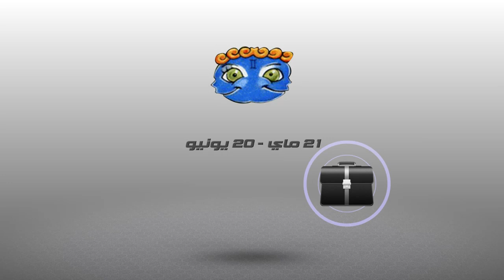أبراج : أشنو قال زهرك اليوم - 29/12/2015